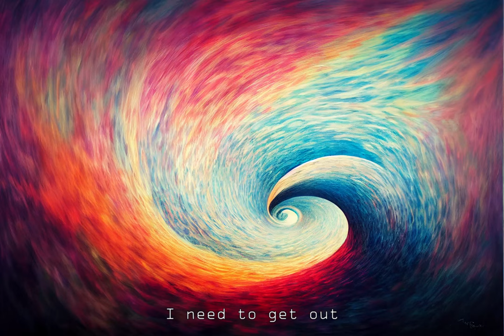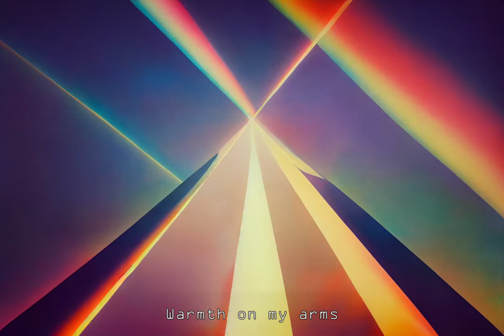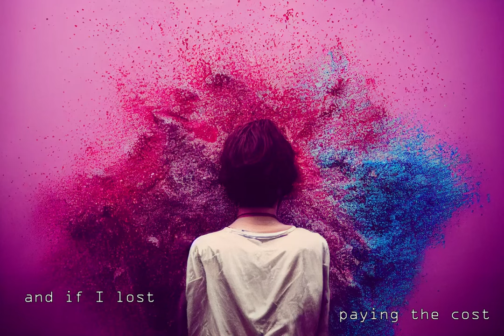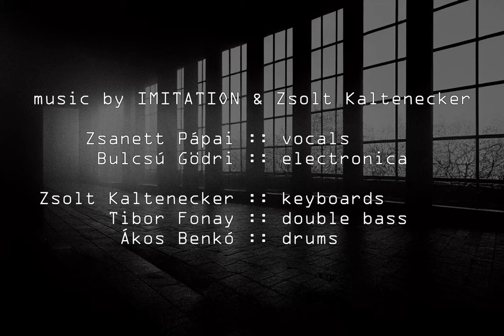IMITATION - AI's daydream -- an AI-generated visionary - by GIME -- with lyrics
music video slideshow
by
GIME
(András GIME Gimesi)
feeding MidJourney AI picture generator
with lyrics of the song
2022.sep.01-06.

Zsanett Pápai :: vocals
Bulcsú Gödri :: electronica

Zsolt Kaltenecker :: keyboards
Tibor Gonay :: double bass
Ákos Benkó :: drums

additionally mixed and mastered by
Gábor Deutsch